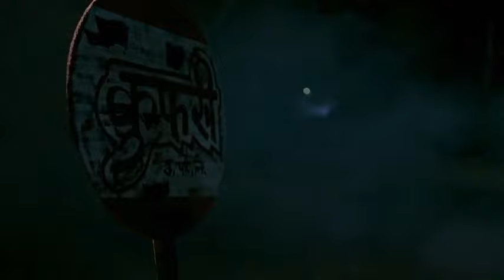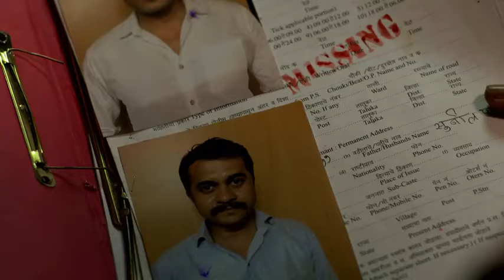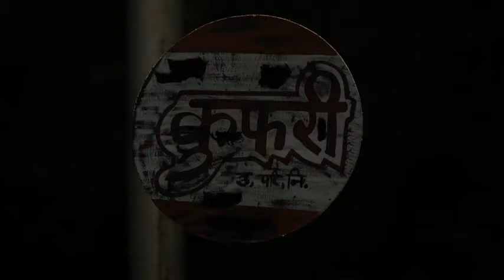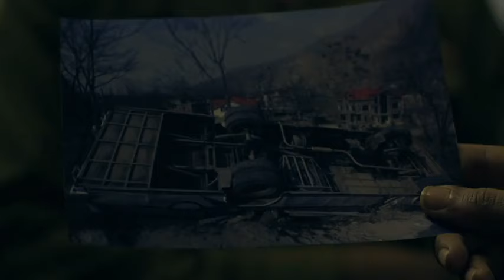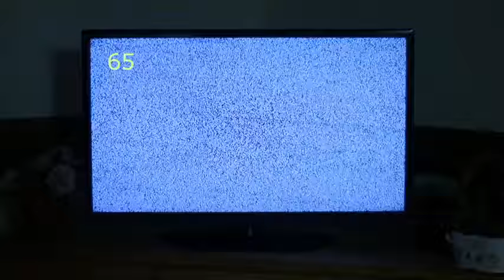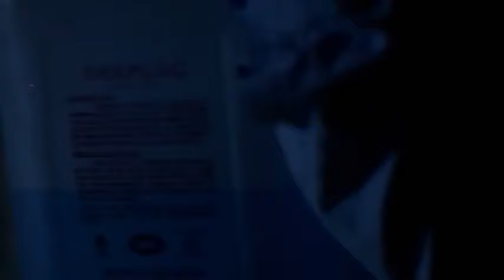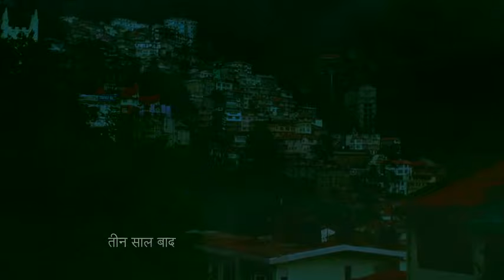Anjaan SCU S01E27